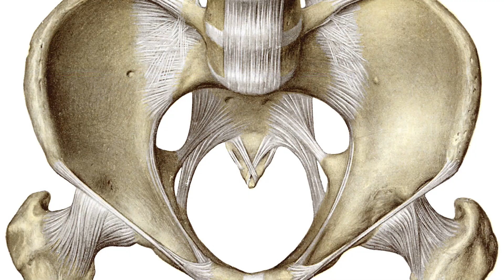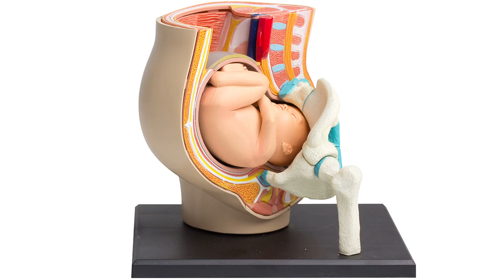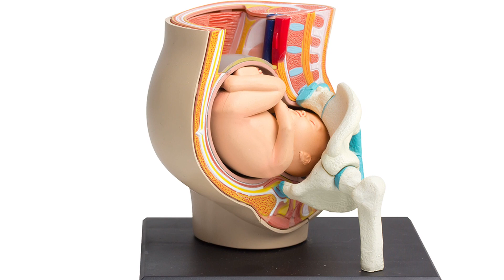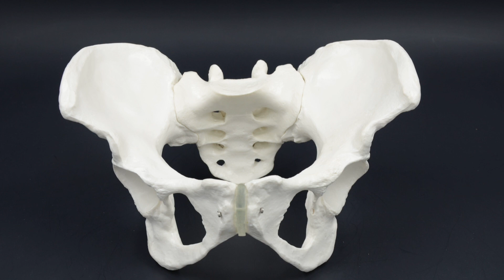УЗКИЙ ТАЗ ПРИ БЕРЕМЕННОСТИ | Роль женского таза во время беременности и родов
Таз взрослой женщины состоит из четырёх костей: двух тазовых (безымянных), крестца и копчика, которые соединены между собой хрящами и связками. В свою очередь, тазовая кость образовалась в результате слияния подвздошной, лобковой и седалищной костей, в возрасте 16 – 18 лет. Женский таз по сравнению с мужским более широкий и объёмный, но менее глубокий. Наличие нормального таза является одним из главных условий нормального течения родов. Различные отклонения в строении таза и его симметричности могут приводить к осложнённому течению беременности и затруднять нормальное прохождение ребёнка по родовому каналу или полностью препятствовать естественным родам.

роды, акушерство, узкий таз, лекции, подготовка к родам, беременность, таз, комплекс упражнений, план занятий в тренажёрном зале, размеры таза, программа тренировок на массу, тренировки в тренажёрном зале, женский комплекс упражнений, тренировки для девушек, кесарево сечение, биомеханизм родов,